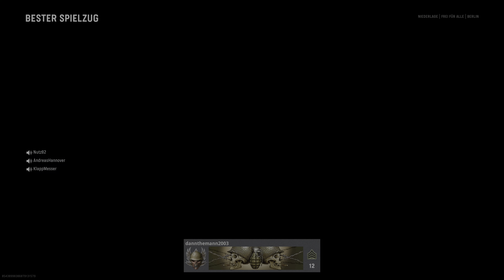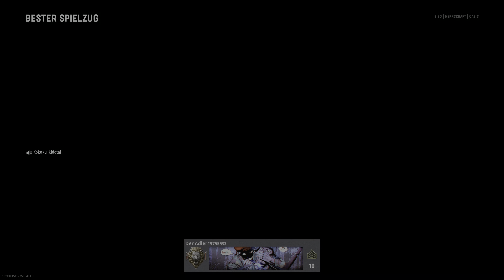4K / 120HZ / PLAYSTATION 5 / (echtes Gameplay): SO fantastisch sieht Call of Duty: Vanguard_WIRKLICH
4K / 120HZ / PLAYSTATION 5 / (echtes Gameplay): SO fantastisch sieht Call of Duty: Vanguard_WIRKLICH